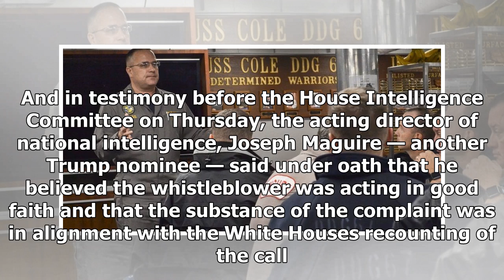Breaking News - Whistleblower drama brings on torrent of Twitter insults from Trump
Editors Note: This article originally appeared on Business Insider. As President Donald Trump faces an unprecedented impeachment inquiry, hes taken to his comfort zone, using Twitter to attack Congress, the media, and the anonymous intelligence whistleblower who filed a complaint against him. In the 24 hours since the explosive whistleblower complaint was released, Trump has used social media to aggressively defend himself. The whistleblower said in the complaint, released to the public on Thurs...